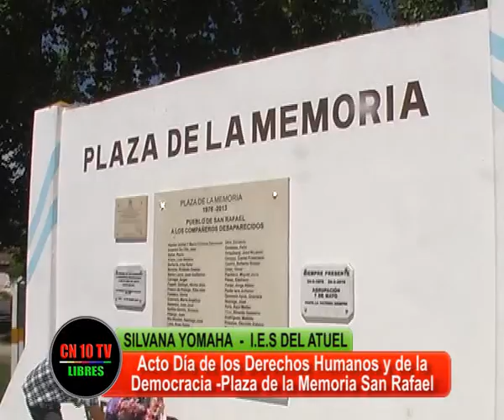LOS DERECHOS HUMANOS PRIORIDAD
Silvana Yomaha, del IES del Atuel, destaca la inclusión de los Derechos Humanos en la curricula  de la Institución